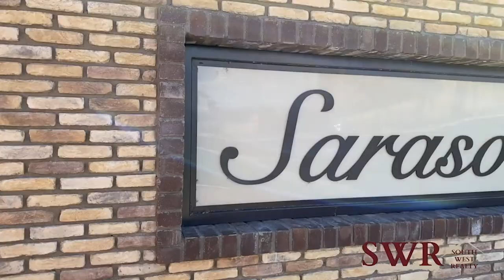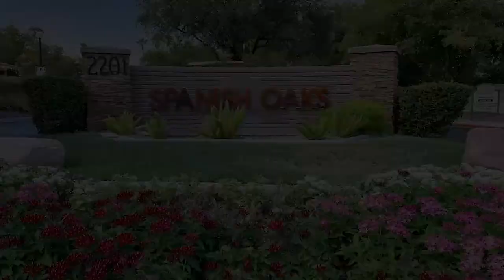Video Home Tour Collection December 2020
A small collection of Video Home Tours created in 2020.